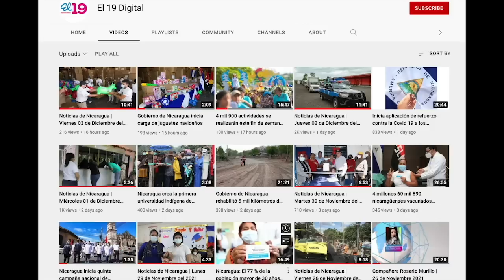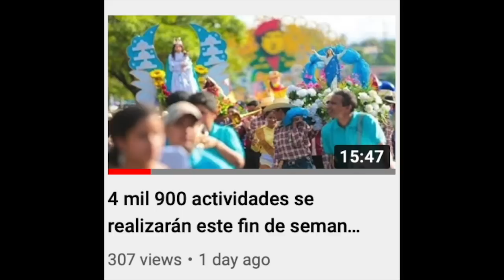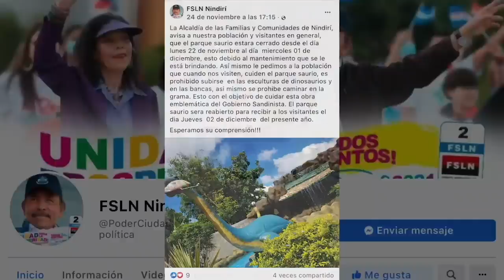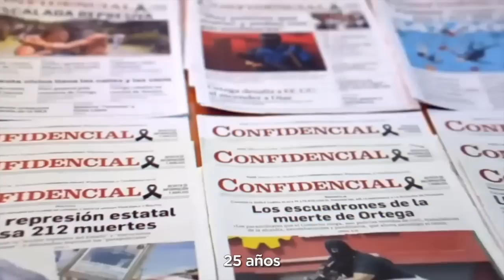Policía reparte juguetes en navidad, y "que aparezca el comandante" en La Última Mirada News